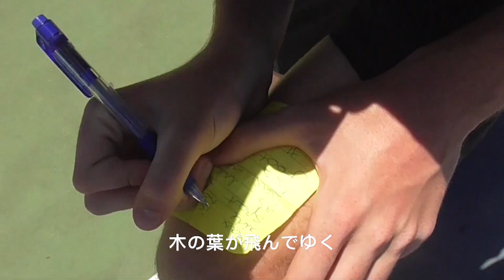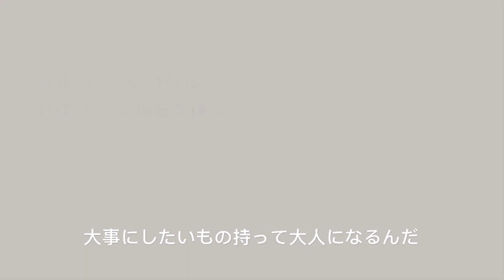Kill Quest - Episode 1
The official pilot episode of our breakthrough series, Kill Quest.